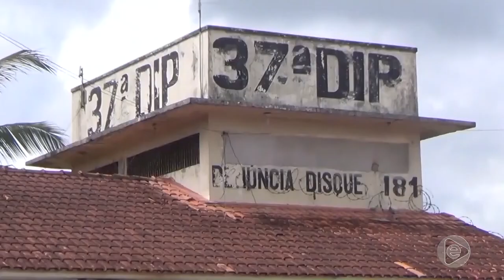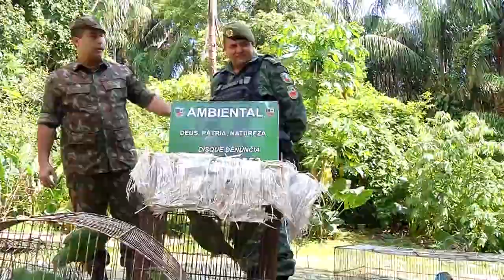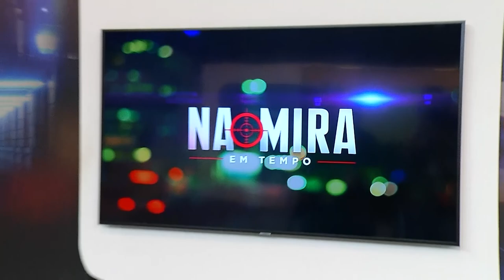Na Mira Em Tempo 28 10 2019 3º Bloco